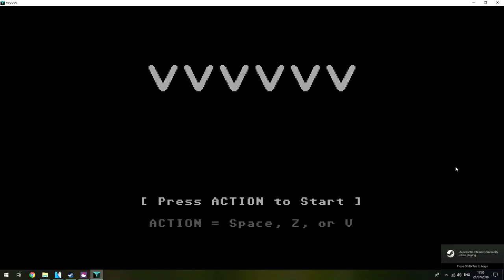VVVVVV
V is for VVVVVV

This game was a big ball of stress